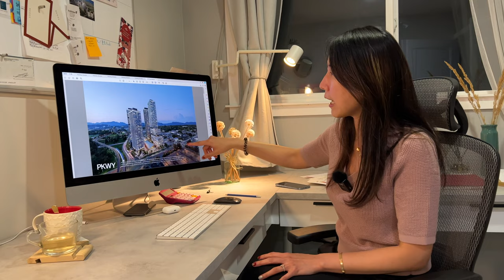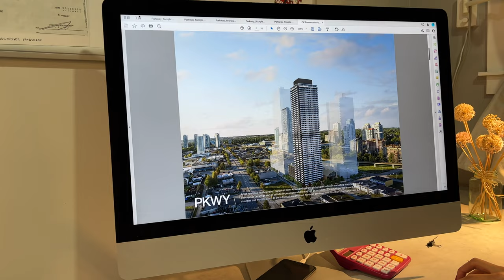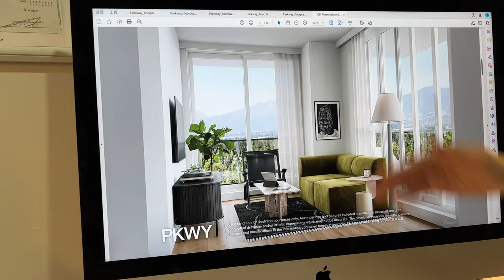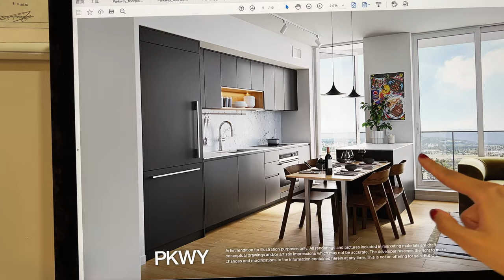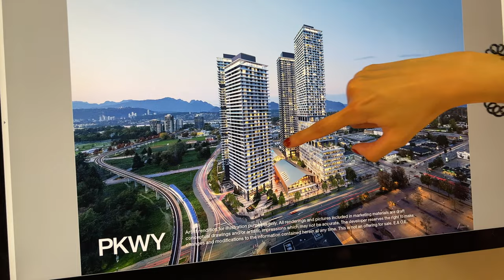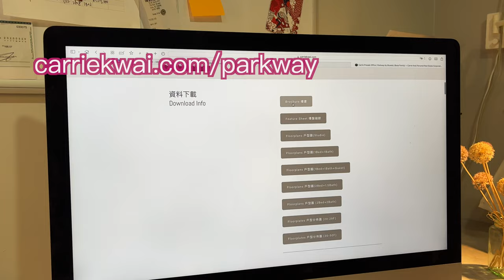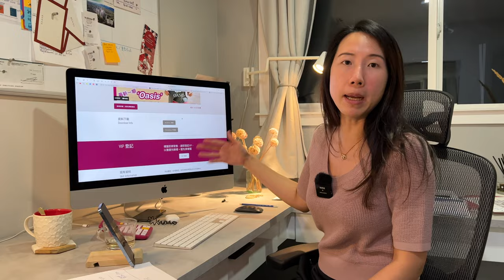【温哥華樓盤更新】Surrey Parkway已售罄，敬請留意新盤Concord Piano｜戶型價錢｜即將開賣｜中文字幕 4K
今次和大家更新一下位於Surrey巿中心的樓盤Parkway的戶型、價錢和開賣時間，有興趣的朋友可先到我的網站登記和下載更多樓盤資料，當他有更詳盡的資料時可以第一時間發給大家。

樓盤名稱：PARKWAY 1 – ASPECT
發展商：BOSA Properties
樓層：51
年份：2026年建成 (有冷氣)
地區：Surrey Central
地址：10460 City Parkway, Surrey, BC

微信：carriekwai
所屬地產公司：HomeLand Realty